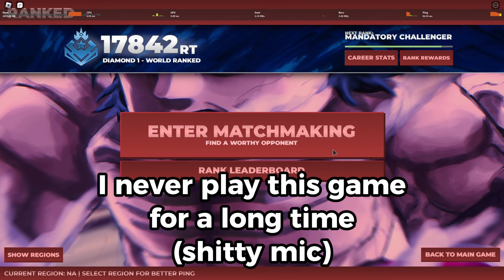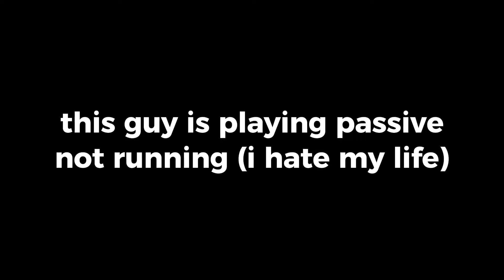Corkscrew Is The Best Style In UBG 😱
If u think corkscrew is not best style, ur on drugs.

SFX REDISIGN: @Raddy5k